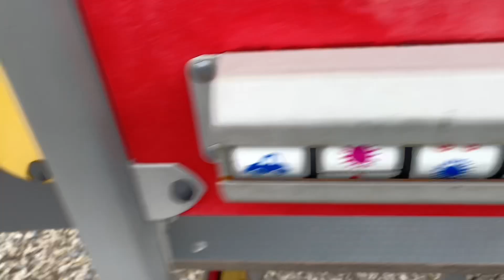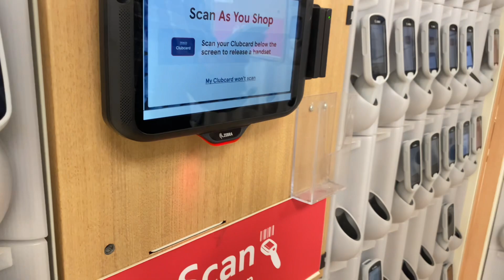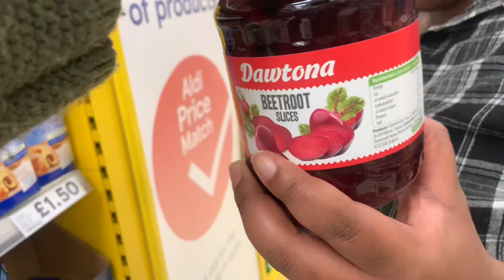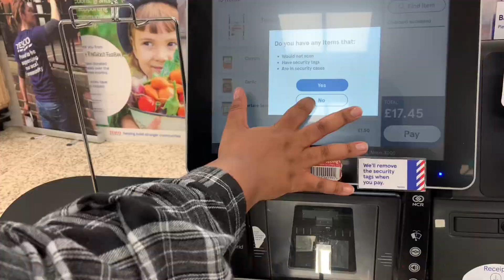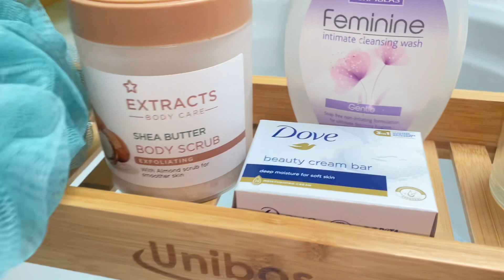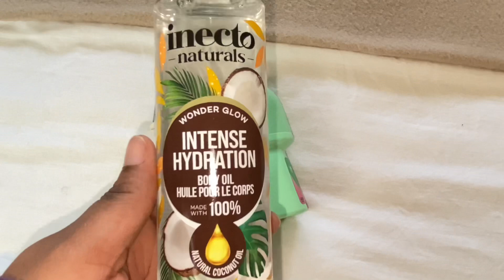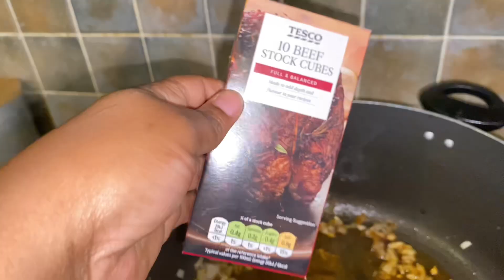VLOGTOBER EP 5 | Went to the playing park with Zee | Cook with me | Organising my winter coats